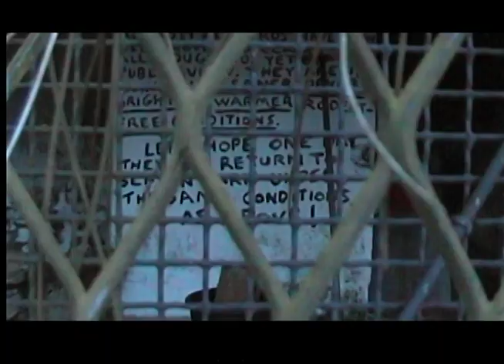SEFTON PARK AVIARY 2004